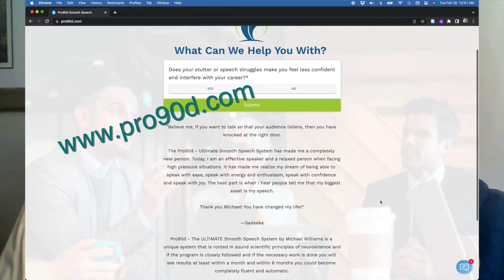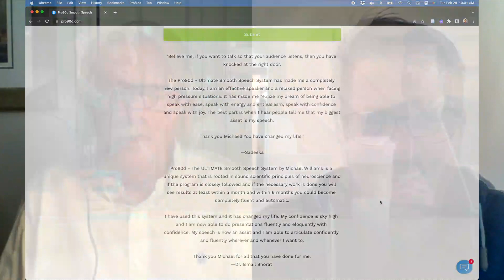Some Stutter, Luh! S4:E1: Jeff Gibellina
Do you think PRO90D is the solution to stuttering? Take our very first Some Stutter, Luh! audience poll. We'll discuss the results on a future episode of SSL!